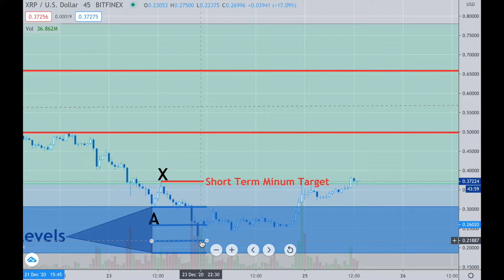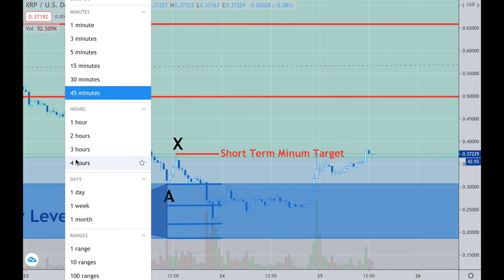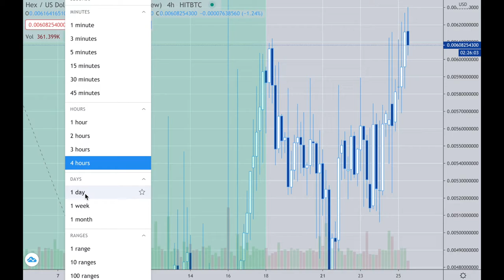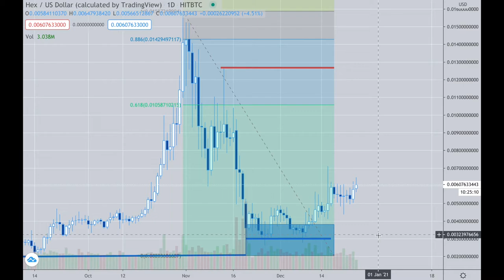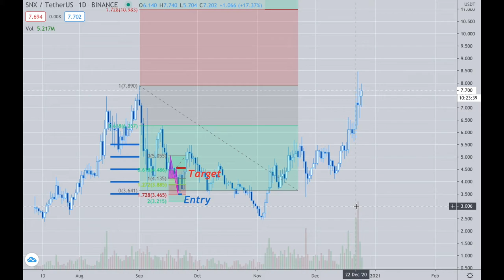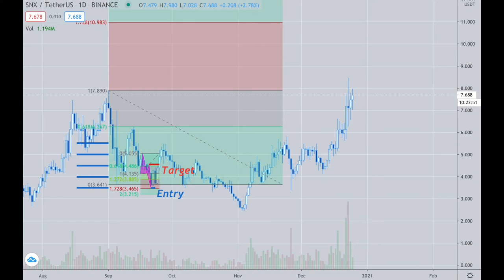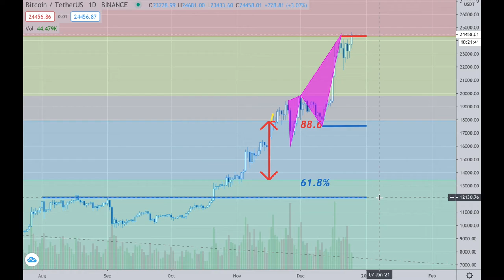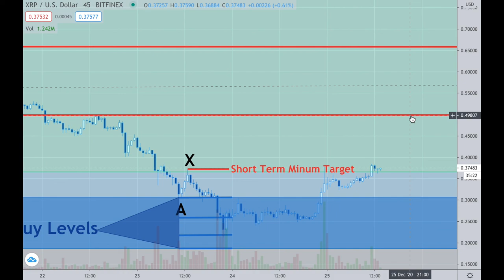Platinum Plus Update December 25th, 2020